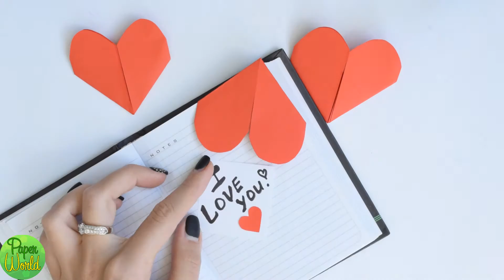How to make the most simple HEARTS Bookmarks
Beautiful hearts made of paper!